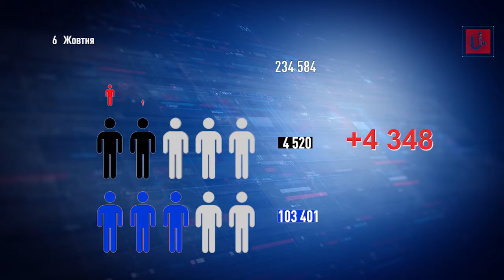В Ужгороді показник підтверджених випадків коронавірусу досяг позначки 2 тис.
МОЗ повідомляє: станом на ранок 6 жовтня в Україні 234 584 лабораторно підтверджених випадки COVID-19, із них 4 520 летальних, 103 401 пацієнт одужав. За добу зафіксовано 4 348 нових випадків.